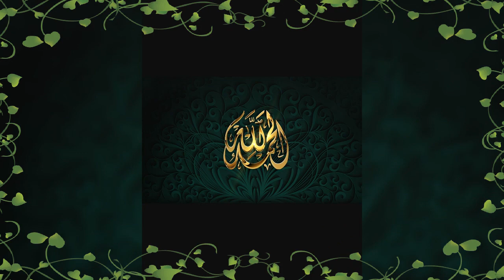Allah Hu Allah new gojol 2022 video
I love the new song 2022 video Google Urdu ghazal Bangla Desh gojol new video song